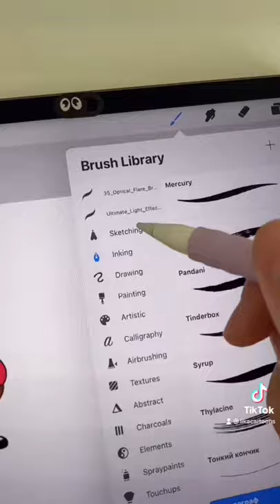Drawing Mabel from gravity falls grown up, TikTok art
Drawing Mabel from gravity falls grown up, TikTok art follor me for more